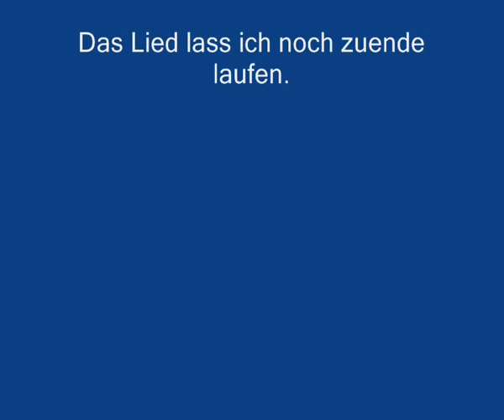Metin2 Duell Chaossura09 VS. CokeFarm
Hier meins allererstes Video. Ein Duellchen zwischen Chaossura09 VS. CokeFarm. Sry ist eben ein Änfangervideo.^^